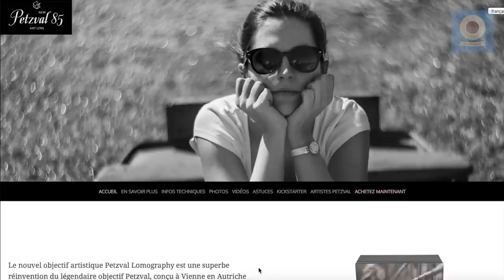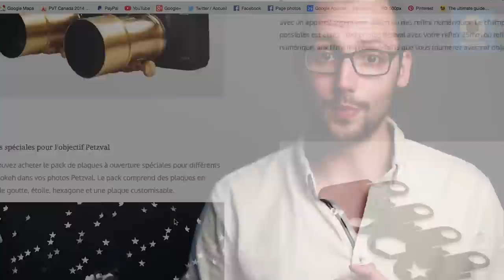PHOTO : Le bokeh - Easy Pose Ep12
Bienvenue dans cet épisode n°12 où j'aborde le thème du bokeh.

N'hésitez pas à mettre un vote positif ou négatif et à partager ma vidéo, cela reste un bon facteur de motivation pour la suite.

Je communique et répond aux questions via ma page Facebook

Achat Helios 85 mm f/1.5

Bon visionnage !